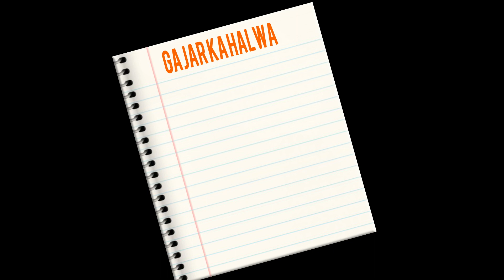Gajar ka halwa recipe | Carrot halwa with sugar & milk powder |How to make carrot halwa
gajar ka halwa with  sugar & milk powder
gajar ka halwa recipe
carrot halwa
How to make carrot halwa

gajar ka halwa with  sugar & milk powder. this is a easy, quick and simple recipe . it is typically prepared during festivals season like diwali, navaratri as dessert recipe.

Ingredients :-

1 cup carrot / gajar [5 large carrot / gajar]
1 tbsp ghee
½ cup  milk
¼ cup sugar
2  tbsp milk powder
cardamom / elachi powder
cashews / kaju /raisin

firstly, peel the skin of carrot. carrot halwa taste great when prepared with red carrot.  so we used normal carrots.
later, grate the carrot into long threads as possible and transfer to kadai.
further, add a tbsp of ghee and saute for 3 minutes. this helps carrots to cook fast and also retain their shape even after cooking.
also add half cup of milk and mix well. note,  just to cook carrots.
get to boil and keep stirring occasionally. making sure carrots are uniformly cooked and doesn't get burnt from the bottom.
simmer for 5 minutes or till the milk is evaporated completely.
once the milk evaporates, the carrots will be almost cooked.
furthermore, add  sugar & milk powder and mix well.
get to boil and keep stirring occasionally. making sure carrots are completely cooked and doesn't get burnt from the bottom.
keep mixing and mashing till the  sugar & milk powder evaporates completely.
also add cardamom powder, give a good mix.
transfer in to another bowl. heat a pan add 1 tbsp ghee add cashews & raisin fry it for few seconds till the golden brown.
pour the ghee with roasted cashews & raisin over carrot halwa.

finally, serve carrot halwa  garnished with dry fruits.

* carrot halwa is open ended for adding dry fruits. you can add any available dry fruits to this recipe. *

music.

Artist: Amadeus
Song: Legendary
Download/Stream: /gOAuL5pELd